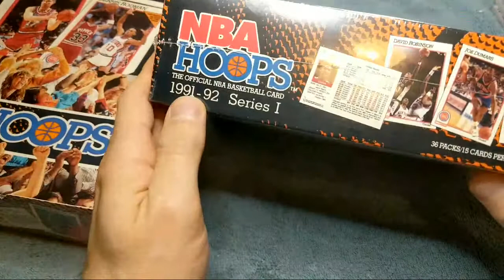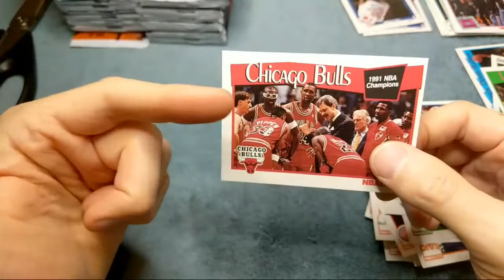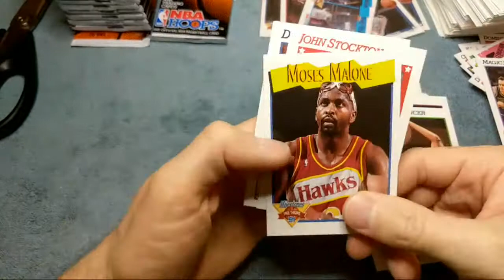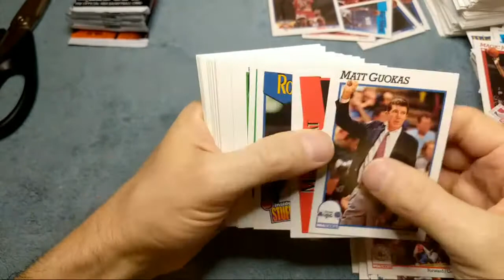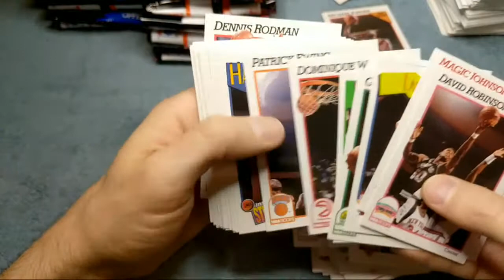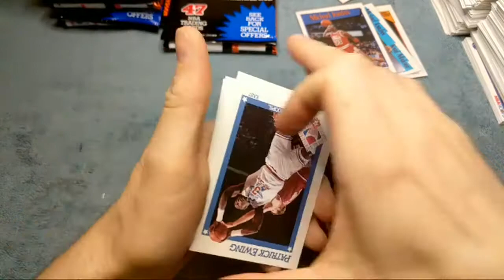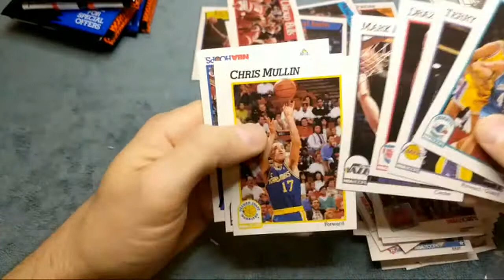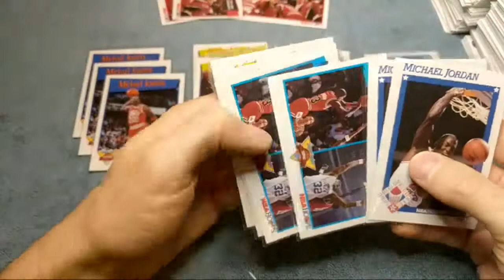1991-92 Nba Hoops Basketball 🏀 Rack Pack Box VS Hobby!